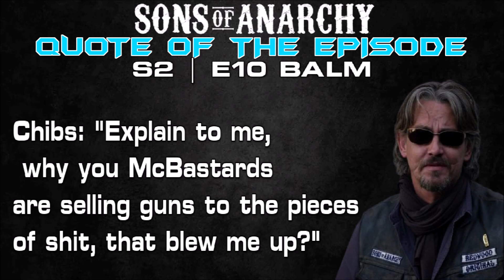SONS OF ANARCHY | SEASON 2 EPISODE 10 | BALM | REVIEW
The fight for the soul of the gang comes to a head as Jax must decide whether to stay and confront his stepfather or go nomad, and leave the club that his father founded.